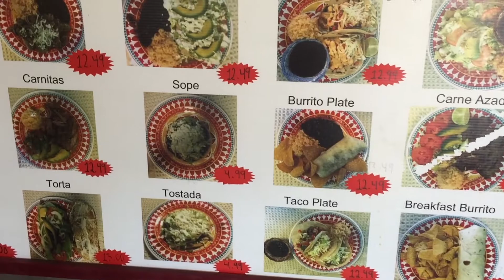September 3, 2021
ika-tatlo ng Setyembre, dalawang libo't dalawampu't isa